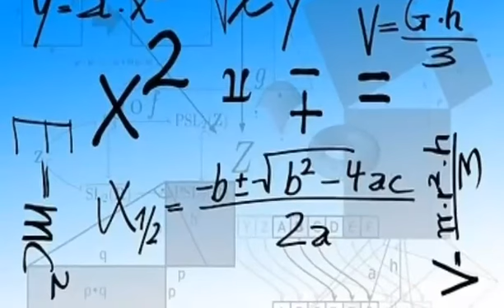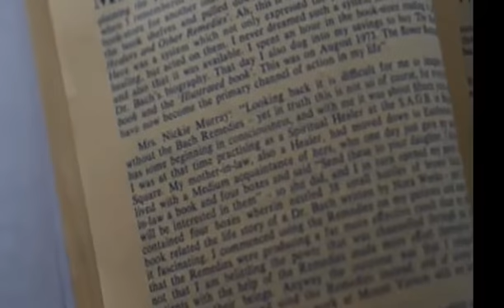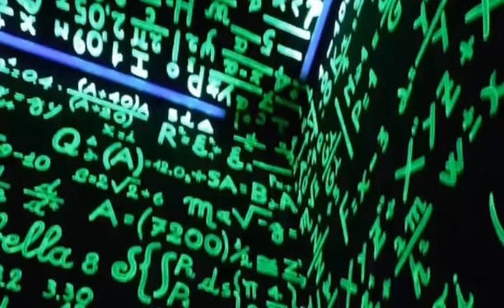The Father of Mathematics ||father of math|| ریاضی کے بانی کا نام کیا ہے ؟؟؟؟؟